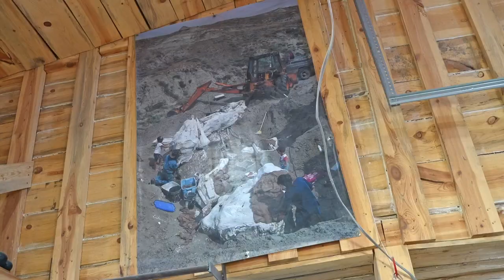Montana man begins to excavate potentially record setting T-Rex